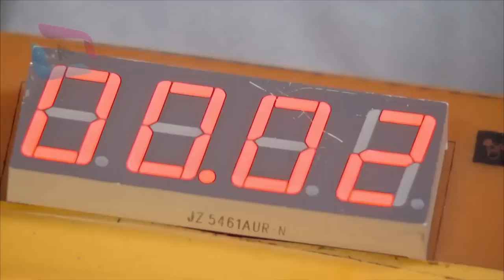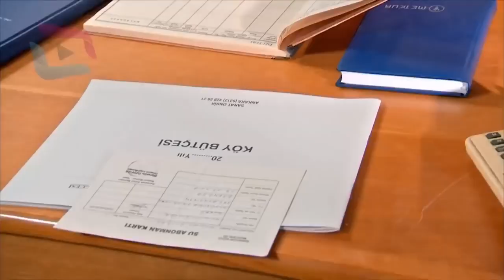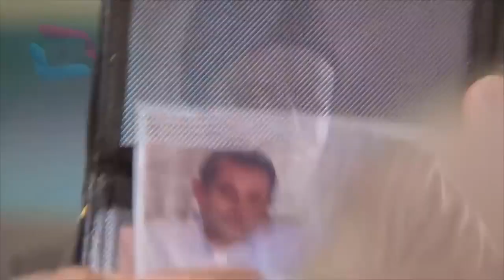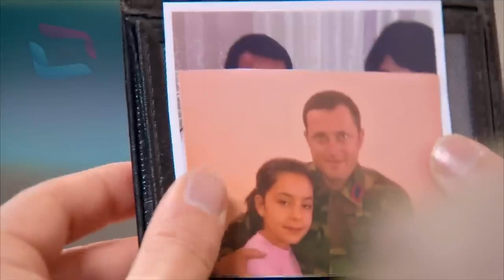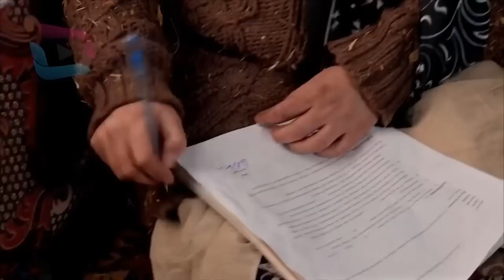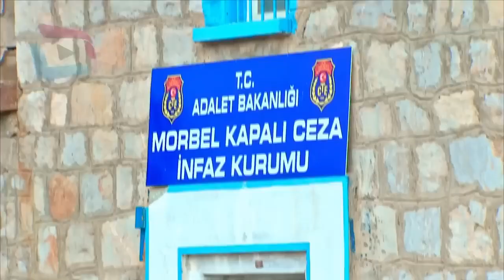Sardar Drama Season 2 Episode 16 ددري مورچل برخه _ Da Dare Morchal_ Sungurler_ sefkattepe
da dare morchal season 2 episode 16 / دا دری مورچل2 برخہ سیزن ۱۶ / sungurlar/ sardar drama / sefket
drama
episode mew
jalel keskin